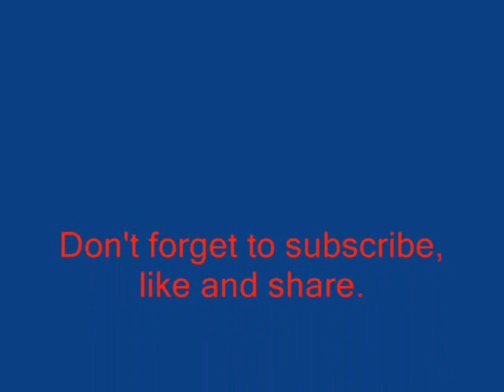درس من جواهر التوحيد وفيه أنَّ قِدَمَ اللهِ عزَّ وجلَّ ليسَ زمانِيًّا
لله تعالى

 من دروس فضيلة الشيخ الدكتور نبيل الشريف لطف الله به وجزاه خيرا كثيرا

اللهمّ فقهنا في الدّين واجعلنا خدّامًا له ءامين​​